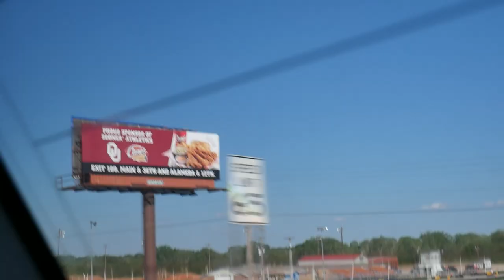Day in the life of 5 star RB Raycine Guillory visits OU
edited by @MediaByKyle
filmed by @MediaByKyle